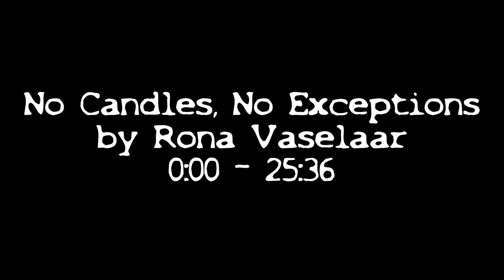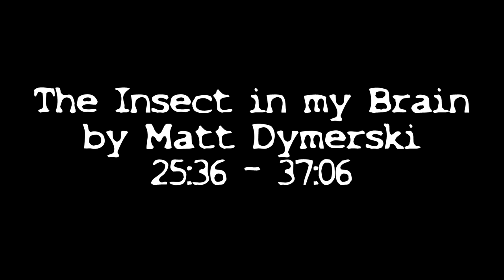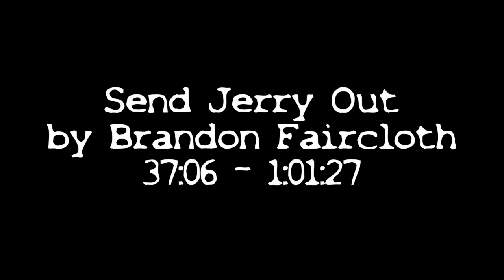Don't Set out Jack-O-Lanterns This Year - NoSleep Horror Stories w/ Rain & Thunder Sounds | Mr.Davis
Bookmarks:
No Candles, No Exceptions by Rona Vaselaar
0:00 - 25:36
The Insect in my Brain by Matt Dymerski
25:36 - 37:06
Send Jerry Out by Brandon Faircloth
37:06 - 1:01:27